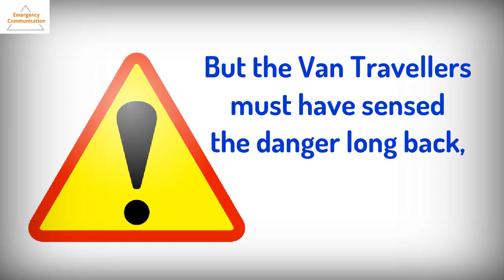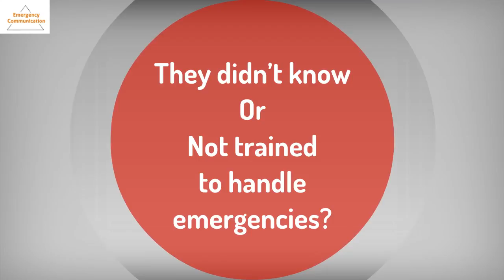ATM Van Looted, Why no Emergency Communication?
In May 2015, a Bank ATM Van was looted by Robbers at Nira, Pune. How could this happen? Whose fault is this whole? Why there is lack of emergency communication?

To get all these information click the above link.